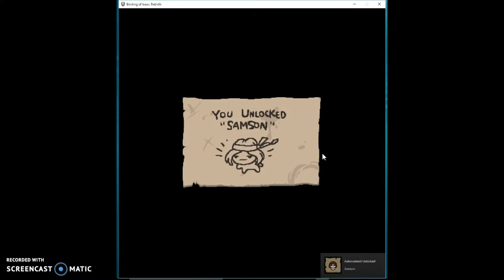The Bindding Of Isacc Rebirth EP 1: SHOOP DA WHOOP